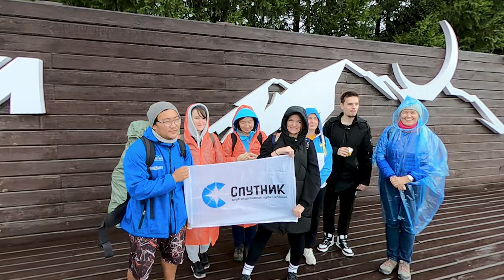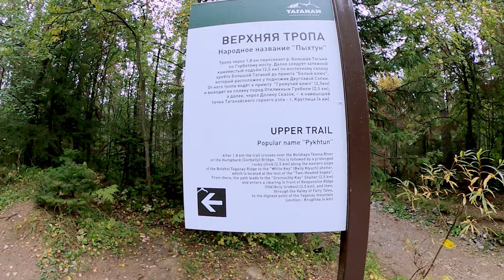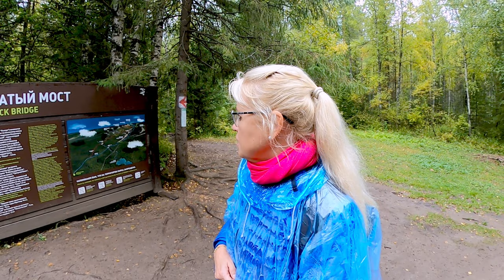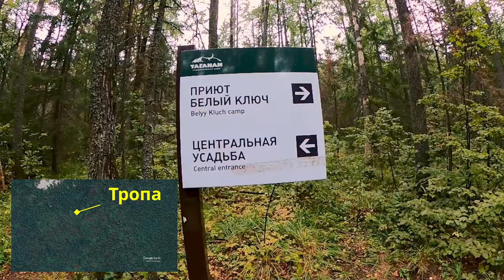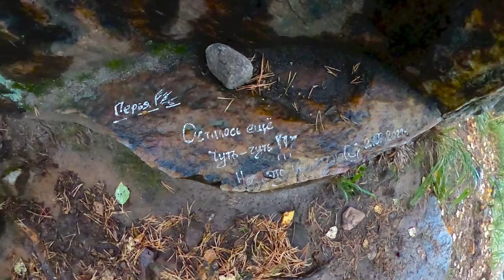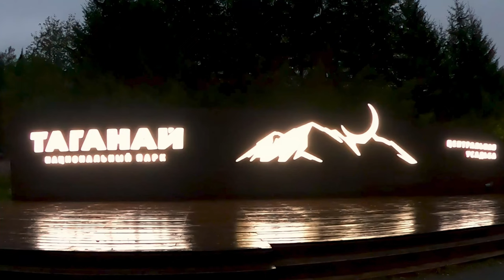Таганай! Интереснейший поход по Южному Уралу (Россия)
17 сентября 2022 года мы совершили поход в Таганайский национальный парк в составе группы из десяти человек.
Таганай - это одно из самых уникальных мест Южного Урала. Этот парк расположен на стыке Таганайских гор, чуть севернее древнего города Златоуст.
В этом походе мы открыли для себя необычный маршрут с крутым подъемом, удивительную растительность с рельефами из крупных скал и густым лесом.
Это был незабываемый, насыщенный впечатлениями и волнующий день, несмотря на особенно дождливую и прохладную погоду.
Всем рекомендуем этот поход выходного дня с компанией КСП Спутник, все было отлично организовано.
Особенно мы хотим проблагодарить нашего замечательного гида Альберта на этом непростом и ярком маршруте, его поддержка и заряд бодрости очень помогала пройти особо трудные и скользкие участки пути.